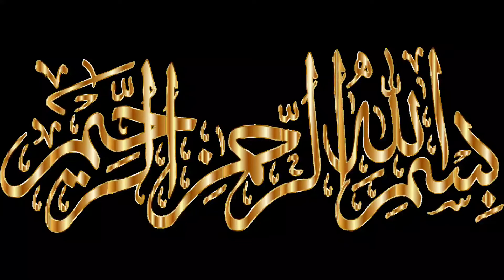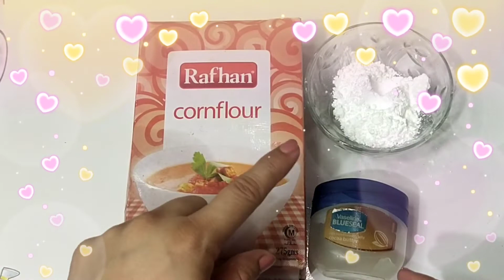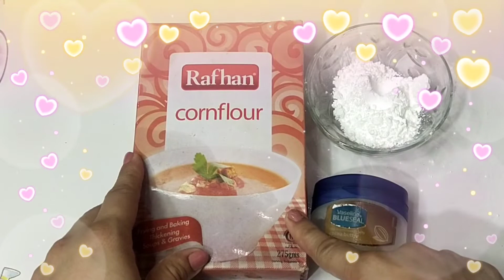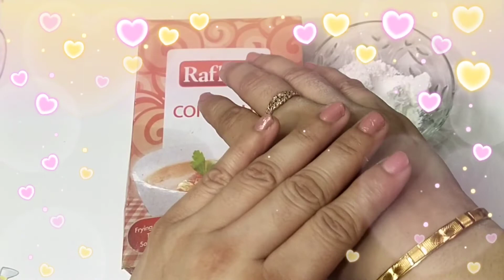Diaper rashes home remedy & diabetes fungus home remedy @ sonia aisha khan simple meals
I hope apko humari aj ki video Pasand ai ho gi to
@ sonia aisha khan simple meals